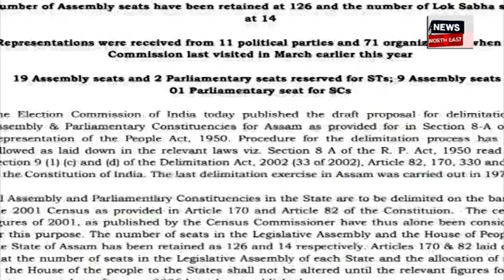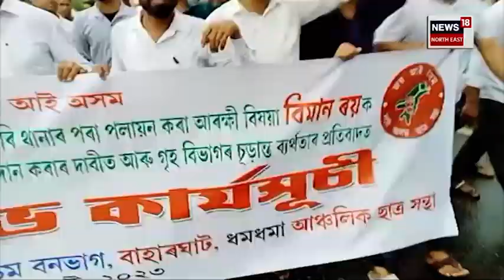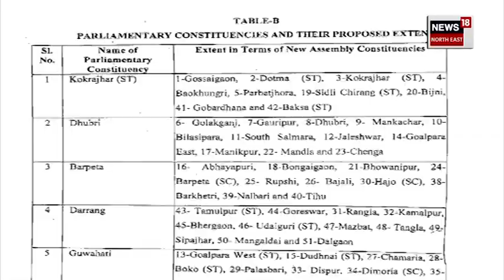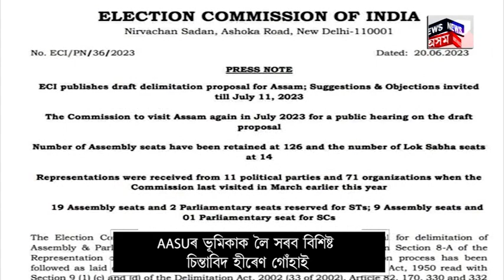AASU Under Criticism | সদৌ অসম ছাত্ৰ সন্থাক কঠোৰ সমালোচনা Akhil Gogoi আৰু Hiren Gohainৰ | Assam News